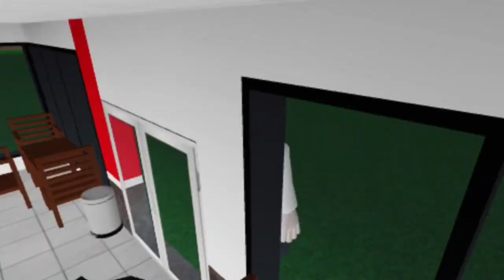Wallace and gromit the curse of the penguins part 1